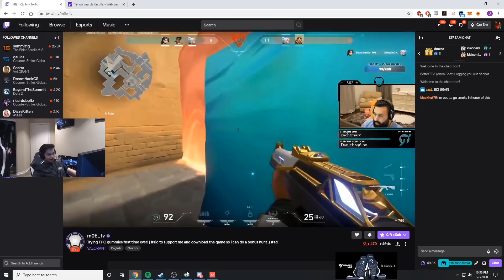Last Round Knife Duel During Twitch Rivals?? - Stewie2K Valorant Highlights